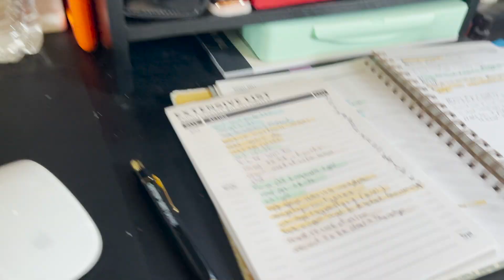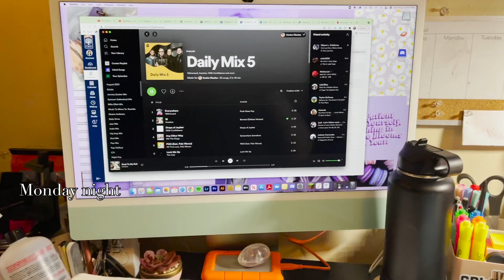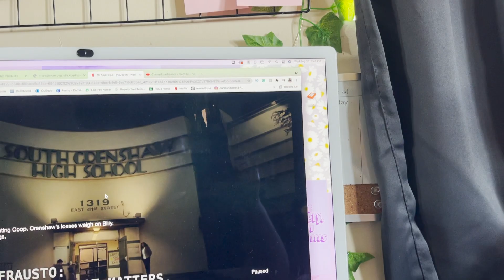MY FIRST WEEK OF ONLINE COLLEGE CLASSES: Come Get Ready With Me For A Week!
School has started again! And if you're like me, you may not feel completely comfortable attending in person, so for my fall semester, I've decided to stay online. Zoom university for (hopefully) just another semester. So far, the greatest thing about all of my classes is that none of my professors require cameras to be on, so I really don't have to worry about how I look. But for myself, if I have the time and energy to do it, I'll get ready!

Let me know if there are any other online school or university videos you'd like to see.